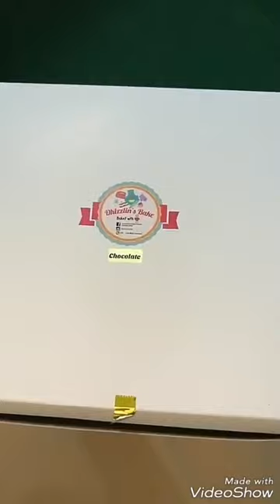Fattah amin bg kek cinta kat Fazura ? HSC fattzura forever